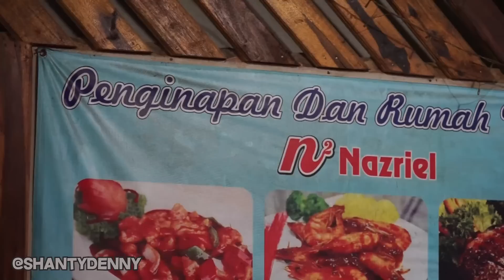PERTAMA KALI COBAIN MATA LEMBU! TERNYATA RASANYA...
Assalamualaikum temen-temen teteh semua!!!
Balik lagi sama teteh, nahh waktu ke Garut tepatnya daerah Saya Heulang
Teteh baru pertama kali nyobain satu menu yang namanya Mata Lembu!!
Hhmm, kira-kira kaya apa ya Mata Lembu itu?? Yuk langsung tonton aja videonya sampai habis ya!!

Hatur Nuhun!